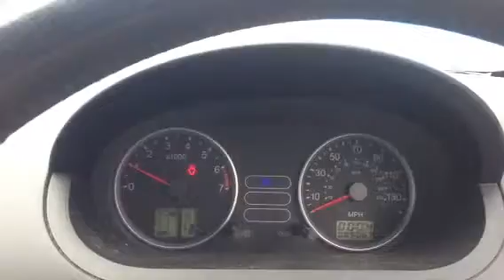T3217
F Fiesta